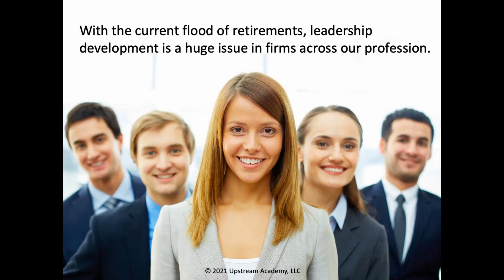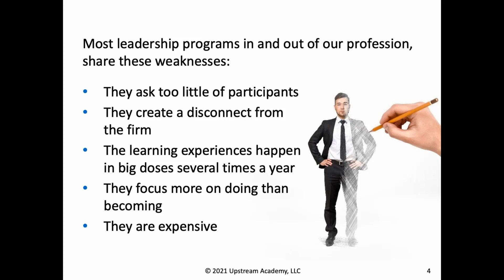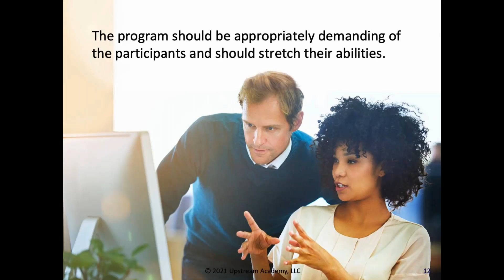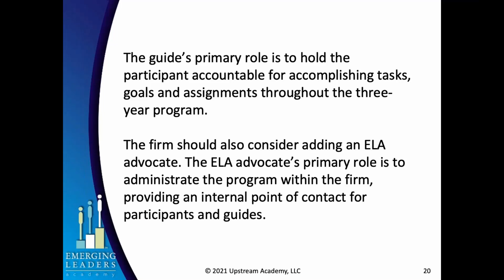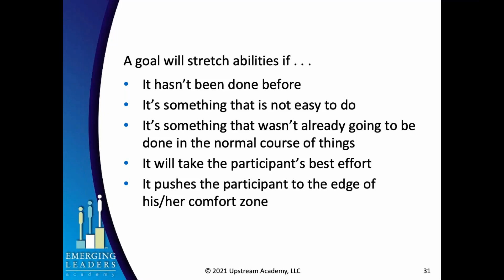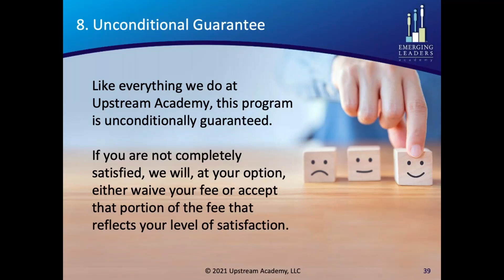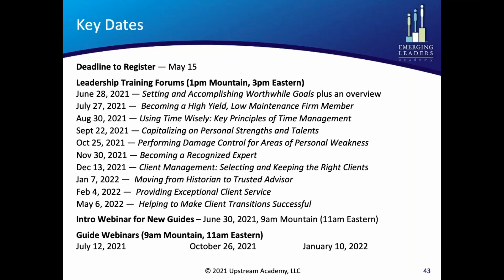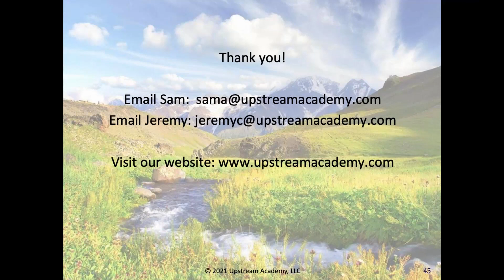ELA Introductory Webinar 011321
Sam Allred delivers an overview of our Emerging Leaders Academy program. You can find more information about the program